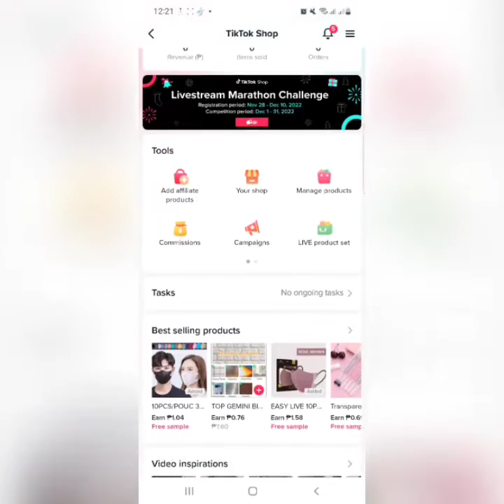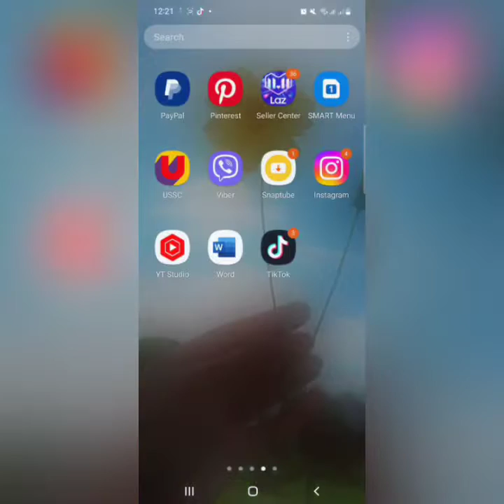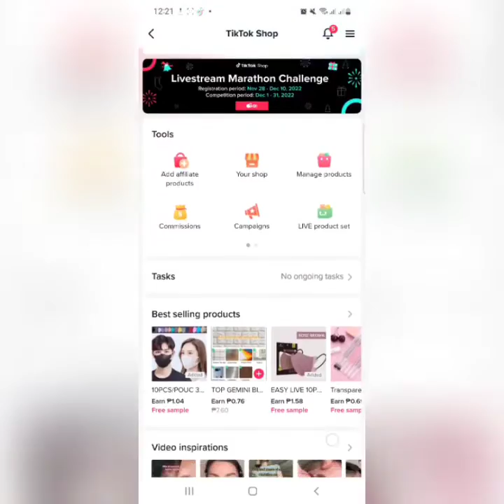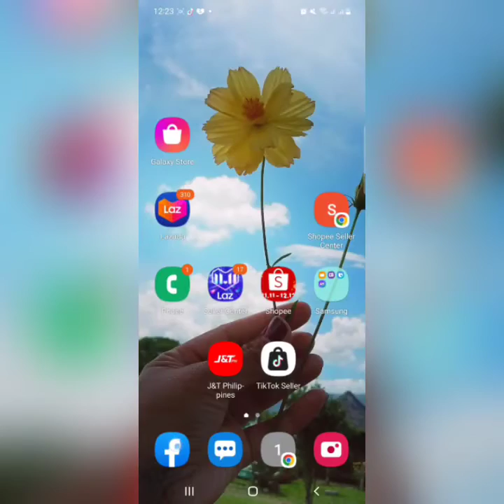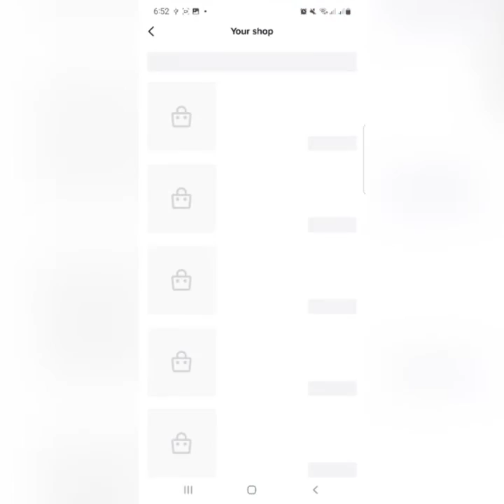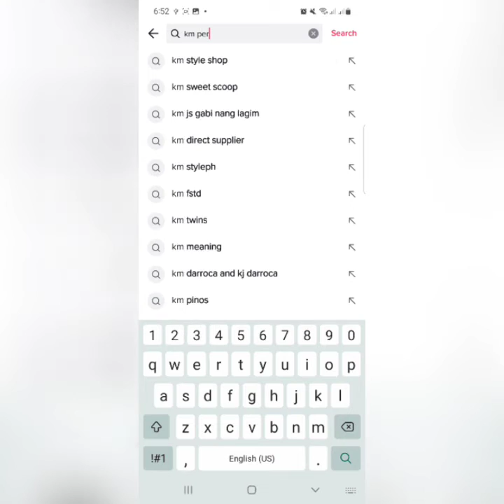PAANU MAG ADD PRODUCT AFFILIATE SA TIKTOK|EARN AFFILIATE